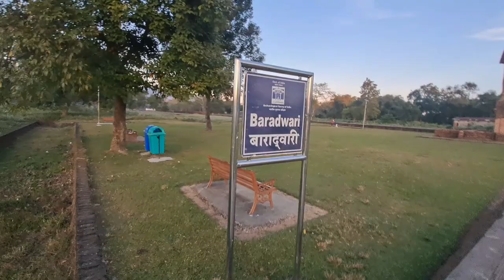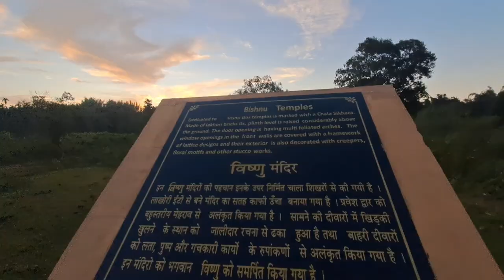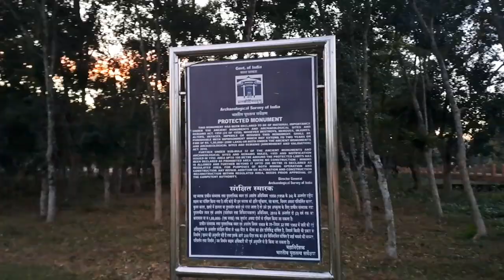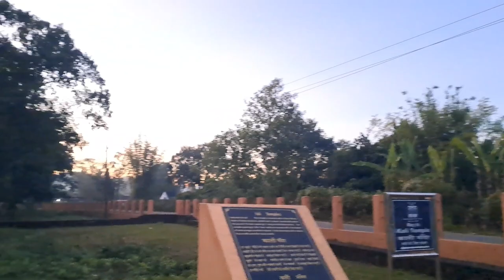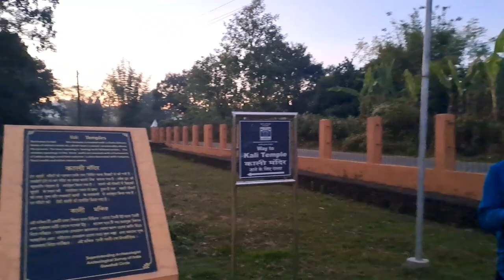Raja Govinda Chandra Hasnu ni Noh